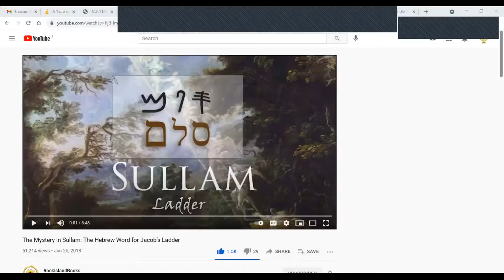Seminari di Cucina di Shavuot (Parte 1)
Ricetta della Challah a forma di Scala Riferimenti Bereshit (Genesi) 28:12
Yochanan (Giovanni) 1;14, 14:6